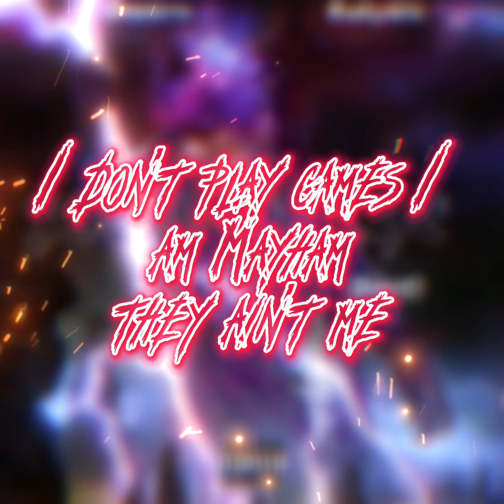Flow of the Gods Part 2 (Ft Godly456)